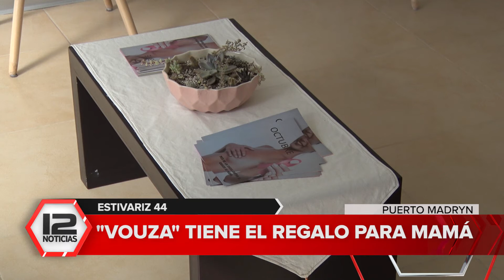"Vouza" tiene el regalo para mamá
Nota: Carolina Albouy, esteticista.